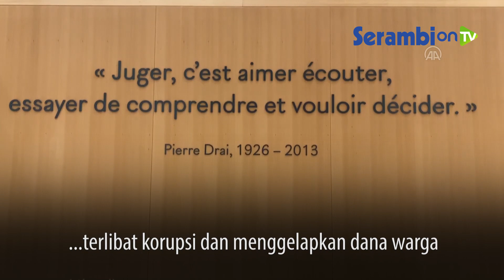Persidangan Nicolas Sarkozy, Terdakwa KASUS SUAP dan Korupsi Dimulai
SERAMBINEWS.COM, PARIS - Persidangan mantan Presiden Prancis Nicolas Sarkozy atas tuduhan mendapatkan dukungan keuangan ilegal dari diktator Libya saat itu Muammar Gaddafi untuk melaksanakan kampanye pilpres pada tahun 2007, digelar pada Senin (23/11/2020) di Paris.

Eks Presiden Prancis berusia 65 tahun ini hadir ke Pengadilan Kriminal Paris pukul 12.30 waktu setempat, juga sidang kasus yang sama dengan terdakwa pengacaranya Thierry Herzog (65) dan mantan hakim senior Gilbert Azibert (73).

Mantan hakim, Azibert tidak ikut kedalam sidang pertama yang akan berlangsung hingga 20 Desember itu.

Kasus Sarkozy ini adalah kali pertama seorang Presiden Prancis jadi terdakwa atas tuduhan pidana sejak 1958.

Sarkozy diduga menerima dan menggunakan dukungan keuangan ilegal dari pemimpin Libya saat itu Muammar Gaddafi untuk menjalankan kampanye pemilihan presiden tahun 2007.

"Saat Sarkozy menjabat Mendagri pada tahun 2007, dia datang dan meminta uang dan saya berikan. Terima kasih kepada saya, dia memenangkan pemilihan," kata pemimpin Libya yang digulingkan, Gaddafi dalam sebuah wawancara sesaat sebelum dia terbunuh pada tahun 2011.

Pada 2019, pengusaha keturunan Prancis-Libanon, Ziad Takieddine mengaku telah membawa uang US$5.9 juta (sekitar Rp83.6 miliar) dari Libya ke Sarkozy pada akhir 2006.

Investigasi dimulai pada 2013. Setelah berjalan 5 tahun, Sarkozy akhirnya ditahan di Paris pada 21 Maret 2018. Setelah 30 jam ditahan, eks presiden ini secara resmi jadi terdakwa atas tuduhan penggunaan dana ilegal dalam kampanye pilpres, terlibat korupsi dan menggelapkan dana warga Libya".

Sarkozy memberikan kesaksian di hadapan hakim 10 hari lalu.(*)